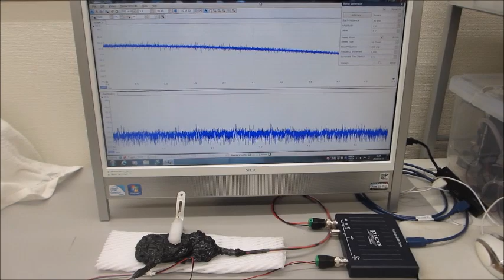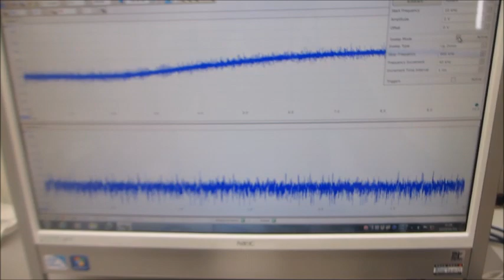共振現象と非線形現象を制御可能にする超音波発振制御プローブによる、オリジナル超音波実験（超音波システム研究所）